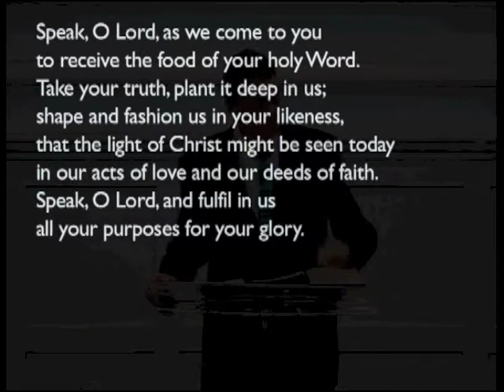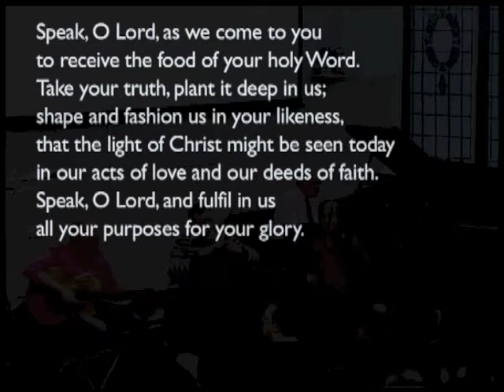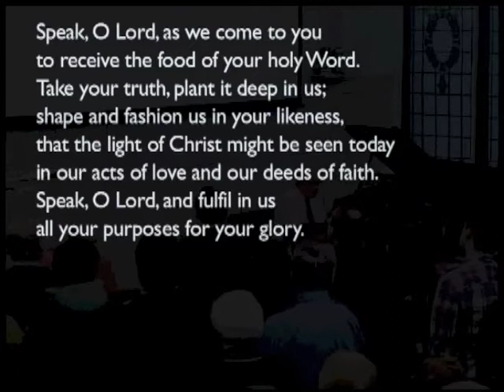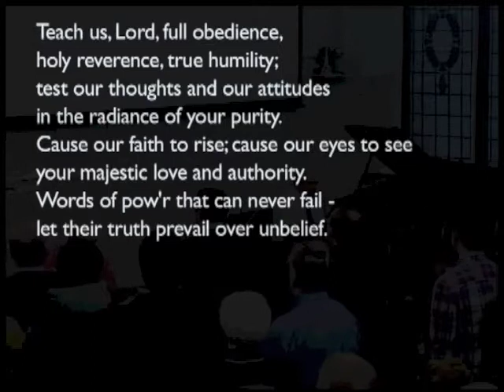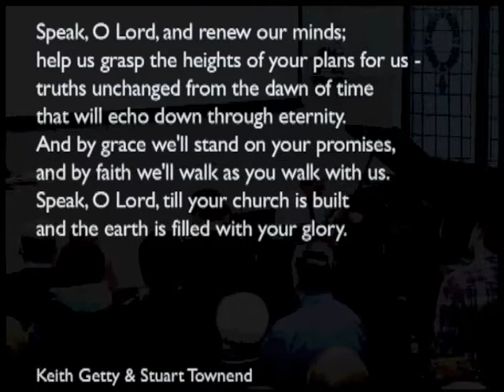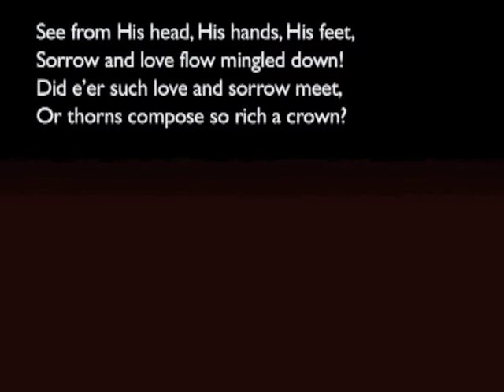140302am - 1 Peter 4: 1-11